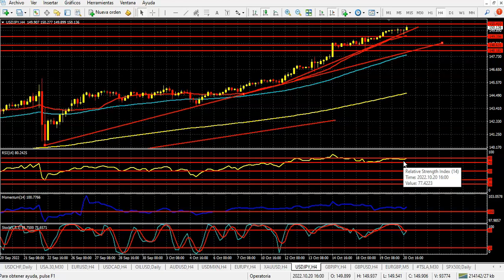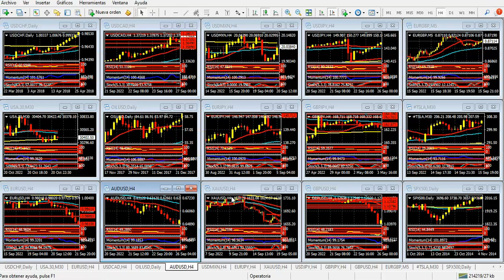Mercado de Divisas Viernes 21 de octubre de 2022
La Fed sigue avisando, los mercados se caen
Hola Amigos, buen día. A falta de poco menos de dos semanas para el anuncio de política monetaria, la Reserva Federal sigue enviando claves a los mercados. Esta vez fue el turno del Sr. Harker, titular de la Fed de Filadelfia, quien dejó en claro que el banco central no avanzó lo suficiente en los aumentos de tasa de interés, que se mantiene muy alta, y que dicha tasa finalizará 2022 por encima del 4%.
Nada de esto es novedad. Tampoco lo es que los datos costo de energía ofrecen cifras negativas desde hace varios meses, y que ahora la inflación apenas los balancea con los meses de aumentos más importantes del petróleo y el gas. Cuando dichos meses desaparezcan de la medición, alrededor de abril de 2023, el costo de vida en su medición general caerá violentamente, casi con seguridad a mayor velocidad de la que subió. Y si la actividad económica se desvanece, y hay motivos para pensar que así será, la inflación subyacente también caerá.
Lo cierto es que estamos en octubre de 2022, y los mensajes de la Fed, aunque descontados, siguen impactando en los mercados. Después de un inicio tibio, la bolsa de Nueva York recuperó terreno, para perderlo apenas conocidas las declaraciones de Harker (¿alguien las conocía de antemano?)
Las monedas líderes se movieron, y lo siguen haciendo en el horario asiático del viernes, con una amplitud de precios poco común. El yen vuelve a tocar mínimos de mediados de 1990, al compás del aumento de los rendimientos de los bonos del Tesoro, que llegaron (los de 2 años) al 4.62% el jueves en el cierre de la sesión americana. Cabe acotar que en el 4.75% aparece una firme resistencia, que puede generar un rebote de buen tenor. Lo mismo podría pasar, a favor del yen, si el Banco de Japón interviene en el tipo de cambio, algo que está haciendo en forma intermitente, pero no de manera decisiva.
Poco podrá hacer igualmente el BoJ si los rendimientos siguen muy altos. Pero sí podría acudir a otros medios para frenar la devaluación del yen, como una medida conjunta con otros bancos centrales. El agravamiento de la guerra entre Ucrania y Rusia también puede pesar en este caso. En febrero de este año, una semana antes de la invasión rusa a Ucrania, el yen se apreció más de 150 puntos en pocos minutos ante las versiones de que la invasión efectivamente se había producido.
El euro y la libra esterlina se alejaron momentáneamente de sus mínimos más importantes del año, aunque ya vuelven a apuntar a la baja en las primeras horas del viernes. La formación de hombro cabeza hombro en el par EUR/USD es significativa, y más que visible. Su cumplimiento acercará al euro a 0.9600, siendo 0.9532 su mínimo de 20 años.
La crisis política de Reino Unido, con la salida de la líder Liz Truss no tuvo efectos en la libra esterlina. Más bien se lo podría tomar como un alivio, siendo que en su corto período (el más corto de la historia), Truss logró algo impensado: que la libra haya prácticamente tocado la paridad ante el dólar, todo un mensaje en sí mismo por parte de los mercados, que suelen actuar en forma coordinada cuando se ponen de mal humor.  La elección de un nuevo primer ministro saldrá del partido gobernante en los próximos días, y quien sea elegido deberá cuidar muy bien sus planes económicos, para evitar una nueva debacle de la tradicional moneda.
El calendario de noticias no tiene datos atractivos este viernes, aunque sí tiene el discurso de John Williams, el vicepresidente de la Fed. Dado que estos funcionarios están moviendo los mercados en forma decisiva, bueno será tomar en cuenta su alocución, a partir de las 9:10 del este. Si espera que Williams diga algo distinto a sus colegas, no lo escuche. Y si espera que el dólar caiga después de su discurso, no opere.